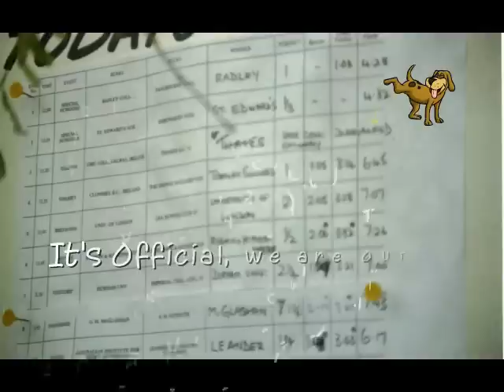A Crew to Remember : Rowing 1988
Rowing video made from old photos